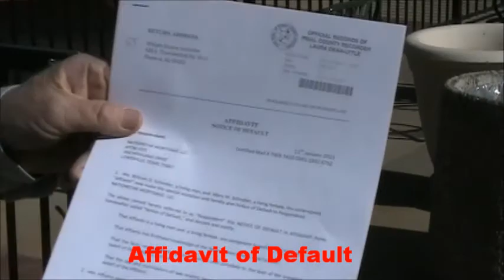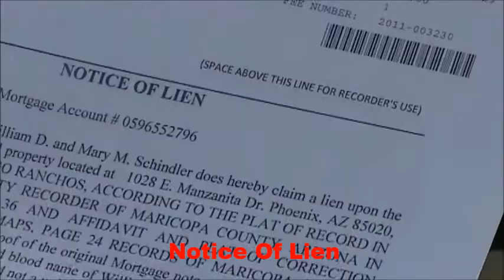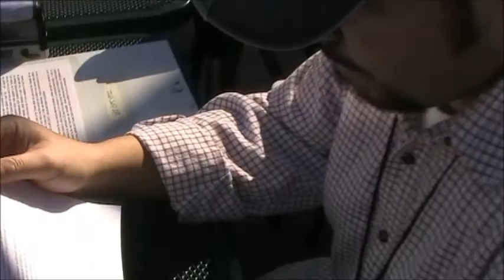William Schindler Presentment to LPS Auctioneer Phoenix Arizona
Phoenix Arizona William Schindler, Arizona Republic, 201 West Jefferson on January 13, 2011 William Schindler has Unrebutted Liens which are filed and recorded in Pinal County, Arizona.  Mr. Schindler has Affidavit of Default and Notice Of Lien which was filed after he 3 day presentment letter was sent to Nation Star Mortgage, who was the Bank, Quality Loan Service Corporation, the trustee for the foreclosure and Lender Process Services, the auctioneer.
 Hal Epperson -- the De Jure Governor Republic for Arizona explains the Commercial Admiralty Process on the 4 day presentment letter.  Where is the wet ink signature? Demands to show forensic  evidence of the accounting, Where did they sustain a loss or actually loan money?
The truth is The Bank never "loaned" any "money" and the The Bank is in Default! The bank must prove that William Schindler owes the bank!  With no response, The Bank has No Standing and there is NO Controversy.  Hal Epperson - De Jure Governor Republic for Arizona
Jonathan - Lender Process Services.  Jonathan is presented with the Lien by William Schindler.  Proceeding with the sale will include him and LPS in the lawsuit along with the Bank.Liens were faxed January 12, 2011 Service was presented January 13, 2011 12:05 PM 201 West Jefferson Phoenix, Arizona
Jonathan Arballo Auctioneer - Lender Process Services